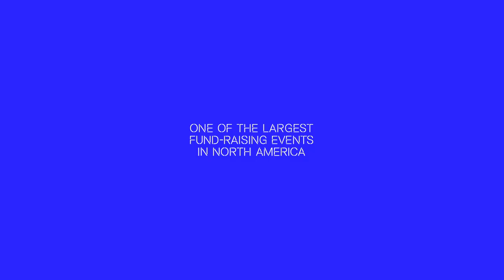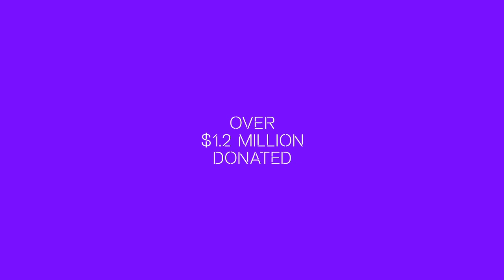BELL GALA 2011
Toronto, 2011: CIRCO DE BAKUZA received the mandate from BELL CANADA to create and produce one of the largest fundraising events in North America. Circo wowed 2000 guests with 'One Night Under A Blue Sky' as 1.2 Million in charitable donations were raised for the Canadian Association of Mental Health.